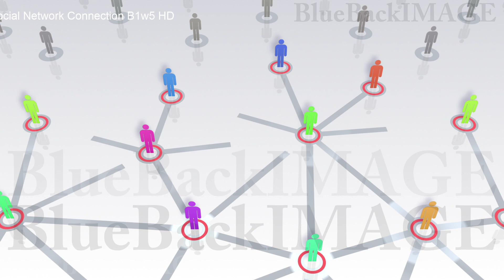映像素材 動画素材 SNS コミュニティ 社会 仲間 友人 繋がり コネクション Social Network Connection B1w5 HD